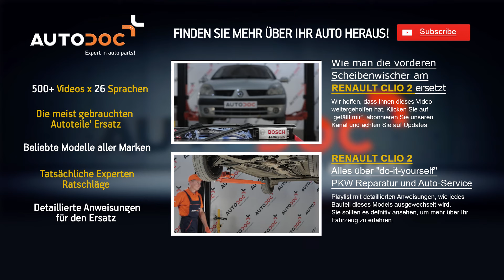Wie RENAULT CLIO 2 Querlenker vorne wechseln TUTORIAL | AUTODOC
Wie RENAULT CLIO 2 Querlenker / Achslenker vorne wechseln TUTORIAL | AUTODOC

Top Marken-Hersteller für Querlenker : BOSCH, STARK, SACHS, SKF, VAN WEZEL, VALEO, LuK, MAPCO, A.B.S., ATE.

Auf unserer Webseite finden Sie eine breite Palette an Autoersatzteilen, die für Sie interessant sind